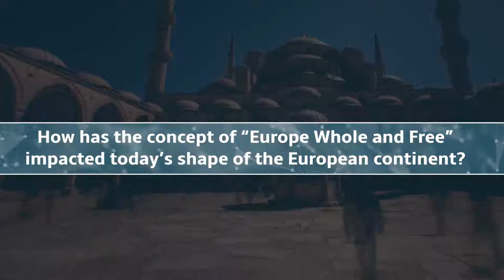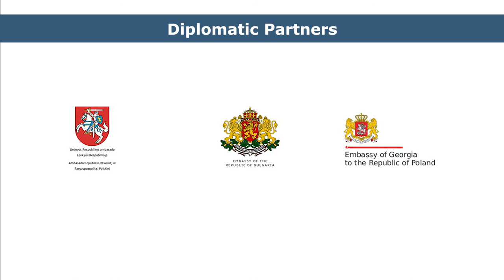WSF2018 PLENARY SESSION | Europe Whole and Free - An Idea of the Past or of the Future?